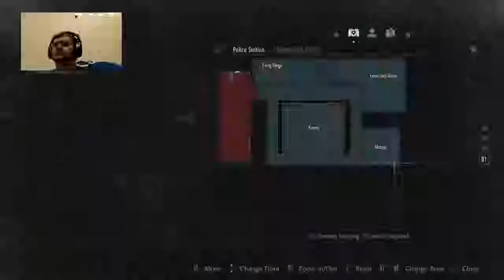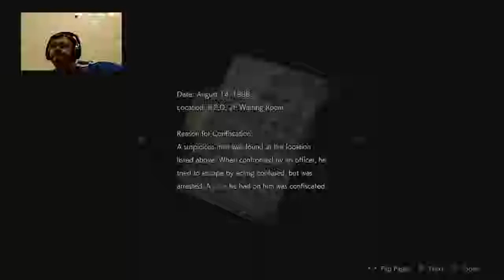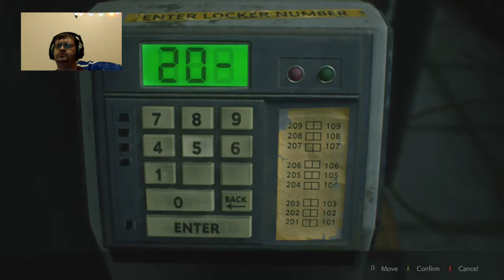Resident Evil 2, playthrough Part 3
Old Timer playing through Resident Evil 2, while learning how to edit and upload.